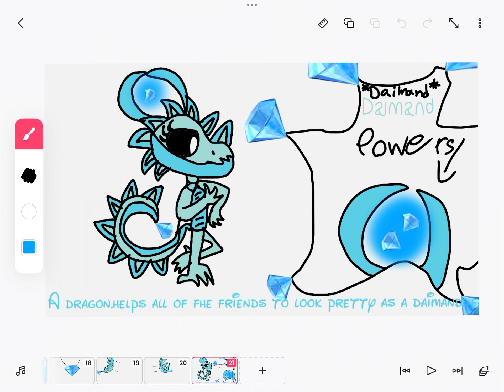Meet...//DAIMAND!//;D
Hope u like her.:]

Thats alll

You can stop now u know

Realy

OK IMA just finish.